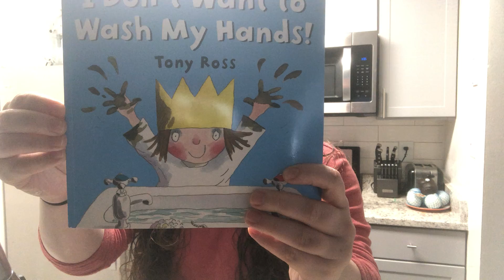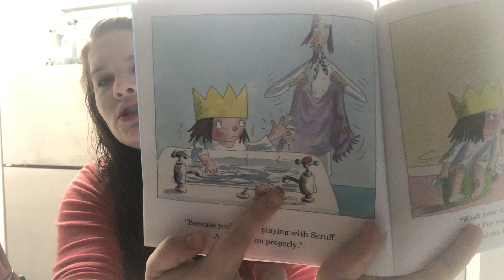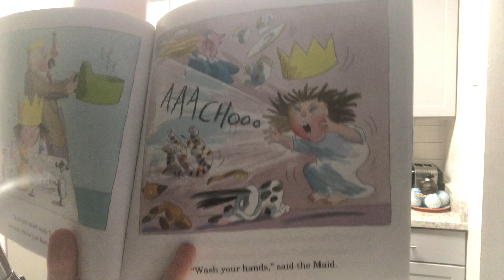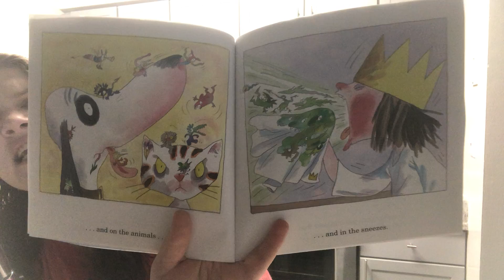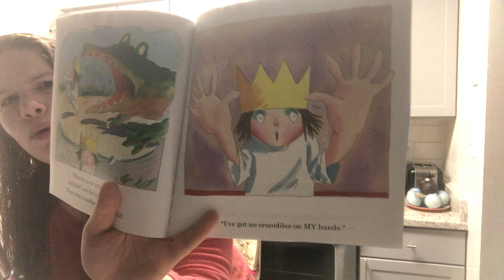I Do Not Want to Wash My Hand by Tony Ross and hand washing with Ms. Sydney